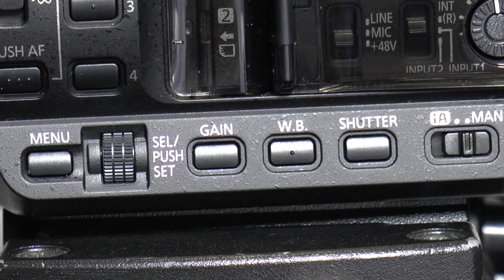Jokes Keuken Project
This video is about Jokes Keuken Project